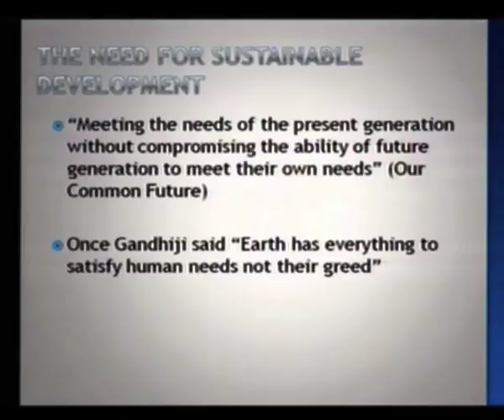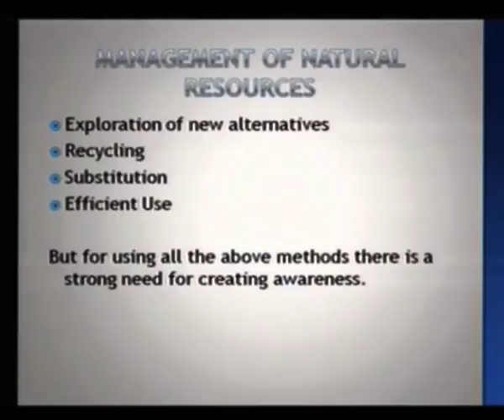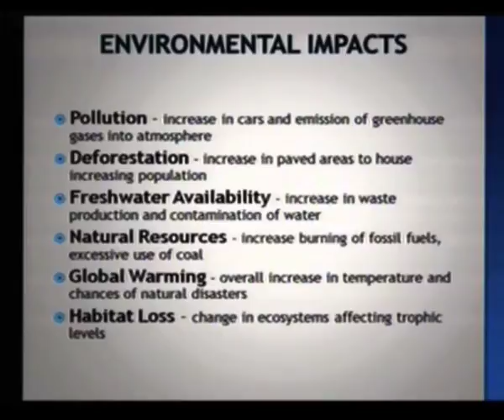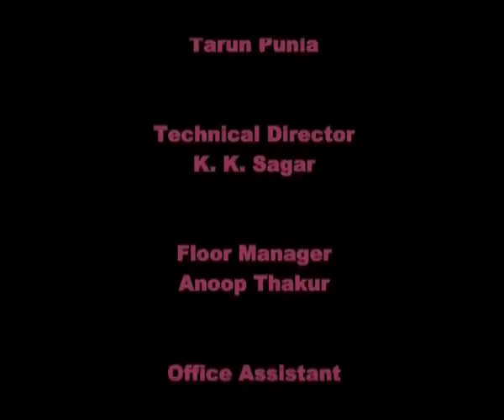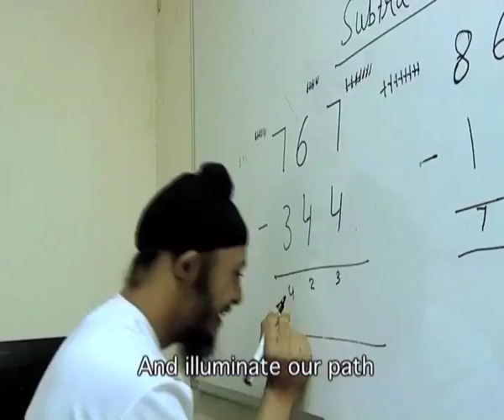Increasing Population Decresing Resources